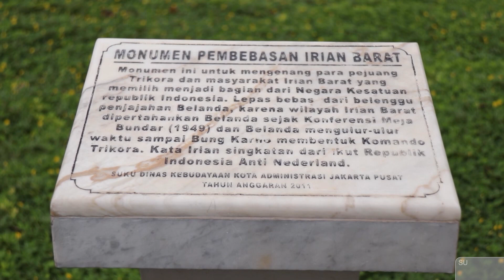SANTAI MELIHAT AIR MANCUR MENARI DI LAPANGAN BANTENG